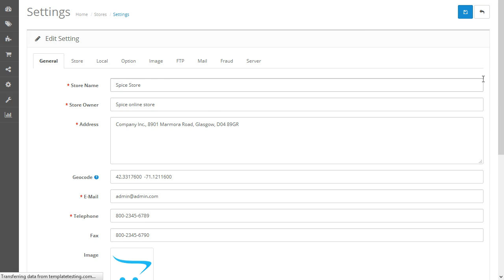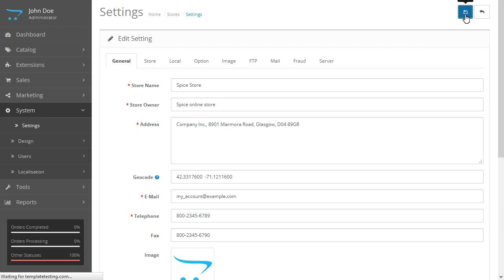OpenCart 1.5.x/2.x. How To Set Up Contact Form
This video tutorial shows how to set up contact form in OpenCart.